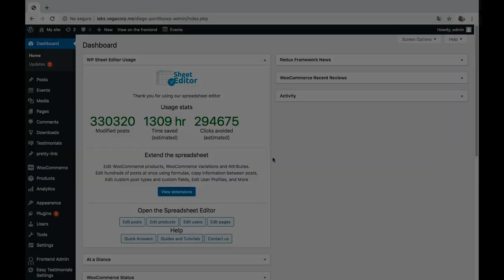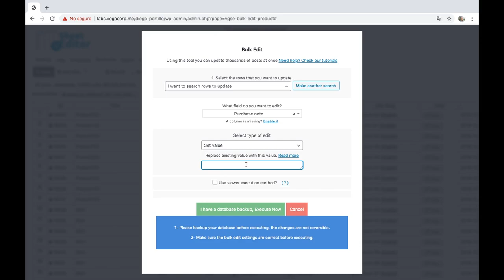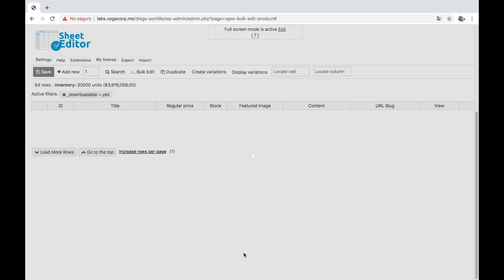WooCommerce - How to Add Purchase Notes in Bulk Quickly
We show you how to quickly add purchase notes (PurchaseNotes) to thousands of WooCommerce products by keyword, category, attribute, tag, shipping class, etc.

Also, we show you how to do it with downloadable products. This WordPress plugin helps you save a lot of time editing thousands of items in just a few minutes.

Background Music